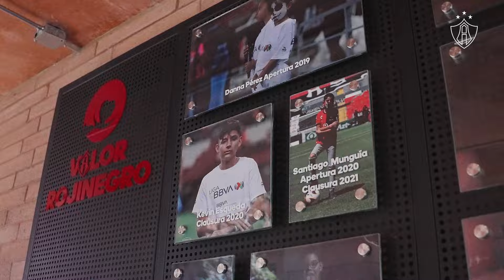¡Iniciativa Refuerzo de Lujo! ❤️🖤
En Atlas FC desde 2019 y de la mano de ValorRojnegro, impulsamos el programa de "Madrinas y Padrinos", visibilizando discapacidades y condiciones vulnerables e inspirando con historias de resiliencia en nuestra sociedad. Hoy, este programa evoluciona a “Refuerzos de Lujo”, para seguir sumando a esta línea de acción y dar voz a quienes lo necesitan. ❤️🖤